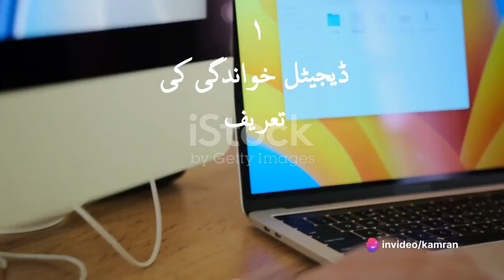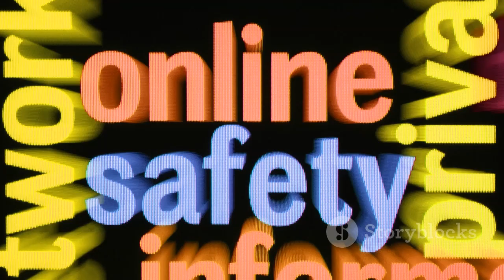Digital Literacy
Digital Literacy in Urdu